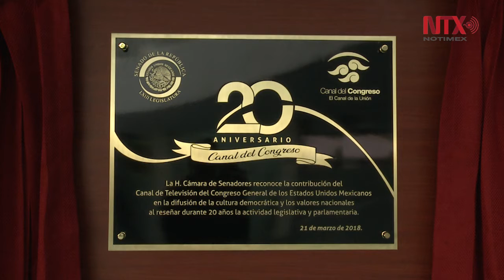Develan placa por 20 aniversario del Canal del Congreso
El 18 de marzo de 1998 nació el Canal de Televisión del Congreso con el propósito de difundir e informar de la actividad legislativa en el Senado y la Cámara de Diputados